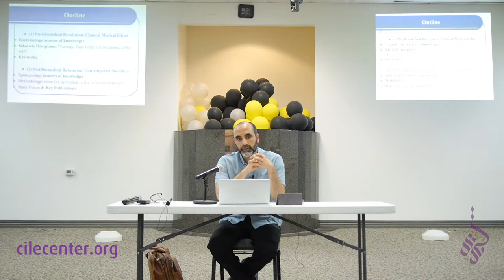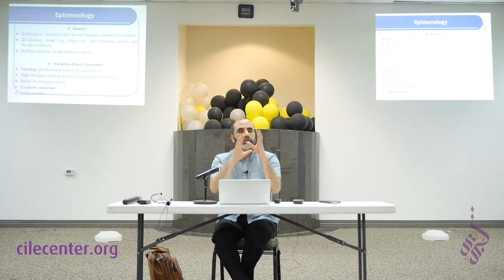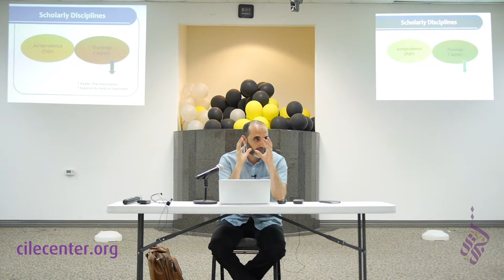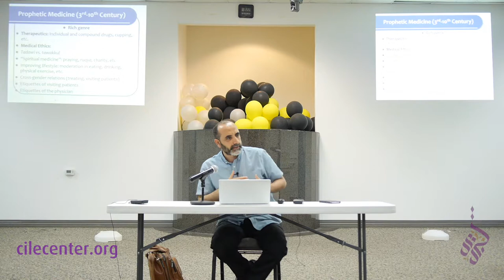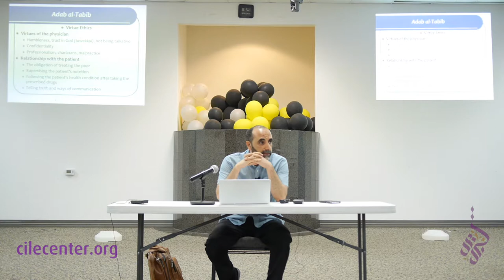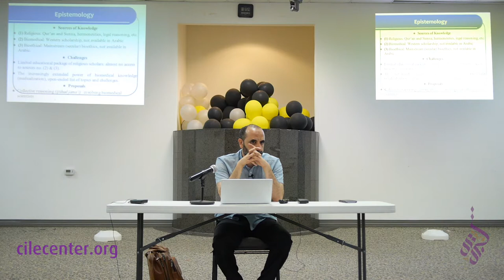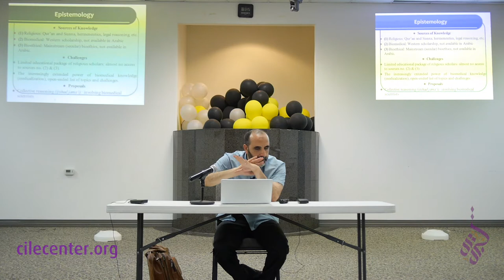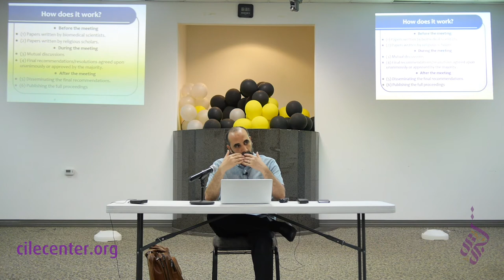D1S3 Dr Mohamed Ghaly - Public Lecture - Islamic Bioethics, Introduction to an Emerging Field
CILE California Summer School 2019
"Islamic Ethics: Theological, Methodological and Applied Issues" 27 July - 1 August 2019

➡︎ Day 1: Islamic Ethics: a Theological Perspective ⬅︎

➡︎ Day 2: Islamic Ethics: Epistemology and Methodology ⬅︎

➡︎ Day 3: Islamic Bioethics: The Emergence of Contemporary Applied Islamic Ethics ⬅︎

➡︎ Day 4: Sightseeing Tour in downtown Los Angeles ⬅︎

➡︎ Day 5: Islamic Ethics and Gender ⬅︎

➡︎ Day 6: Islamic Ethics, Migration and Human Rights ⬅︎